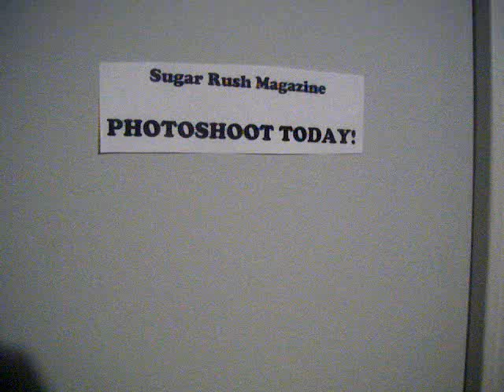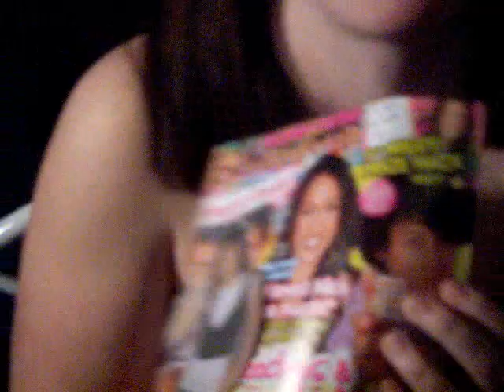Rock Star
My friend and I got bored, so we made a video. The song is "Rockstar" by Hannah Montana. All the rest of teh info is at the end. I hope you like it.

£ove,
-stephanie.